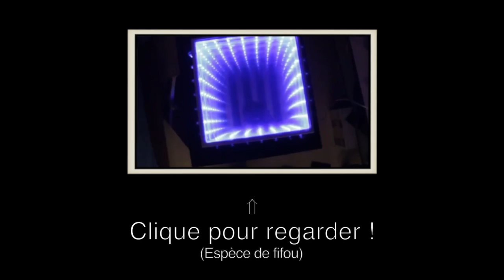Expérience puit sans fond... Avec Blender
Suite à une vidéo du DrNozman, un youtubeur, qui présentait le principe de miroir infini, il m'est venu l'idée de reproduire l'expérience, mais en 3D. Le petit challenge était pour moi de créer un shader de pseudo-miroir sans tain, qui agit comme un miroir d'un côté, et comme une vitre de l'autre.
Le rendu a été fait avec Blender 2.67 et le moteur de rendu Cycles render. Il a fallu près de 16h pour rendre les 651 images de la vidéo, avec seulement 40 passes/image (ce qui explique le fort grain, désolé ^^' ).